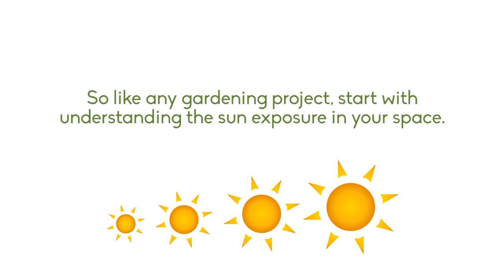Sheridan Nurseries: Container Planting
For over a century, Sheridan Nurseries has been providing superior products, services and helpful advice. We pride ourselves on our selection and quality, exceptional guest service and knowledgeable staff who are trained to answer just about any gardening questions you may have.